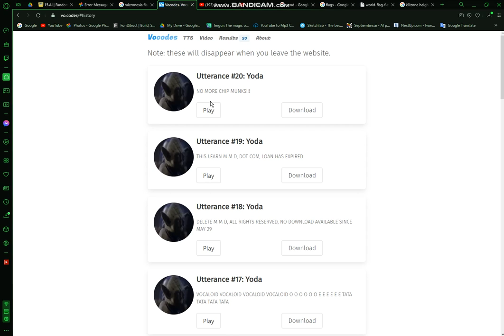NO MORE CHIPMUNKS!!!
ALVIN AND THE CHIPMUNKS [SLATED TO BE DELETED SINCE OCTOBER 30]
ALVINNN!!! AND THE CHIPMUNKS [SLATED TO BE DELETED SINCE OCTOBER 30]
GARAGEBAND HOGLIN UPDATE SINCE OCTOBER 30TH SENTRY TELEVISION